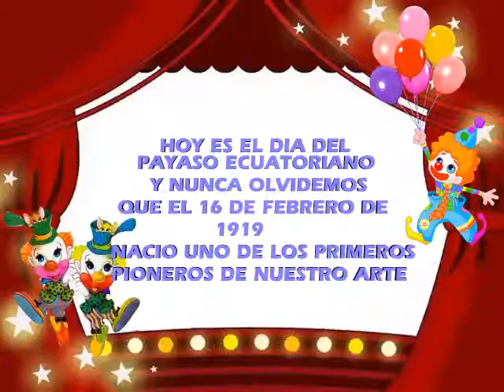Desfile del Payaso Ecuatoriano 2018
Desfile del Payaso Ecuatoriano 2018 - Video editado por el Payasito Felixsin